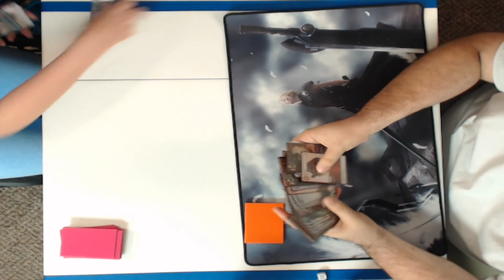8/08/2017 FF Opus 3 Tournament Round 1: Ice / Lightning vs Wonder Twins